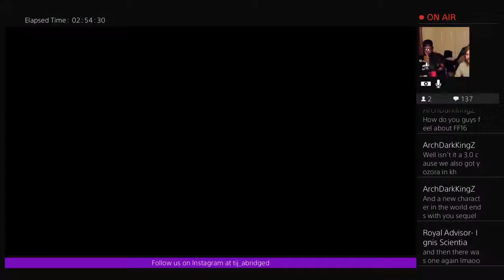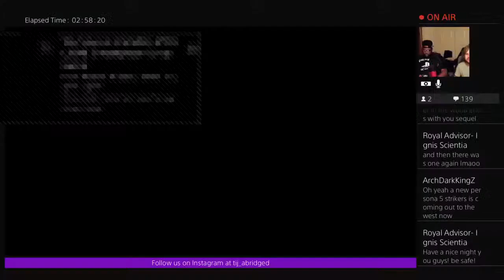Horizon Zero DOM